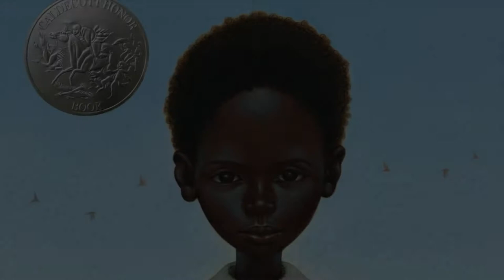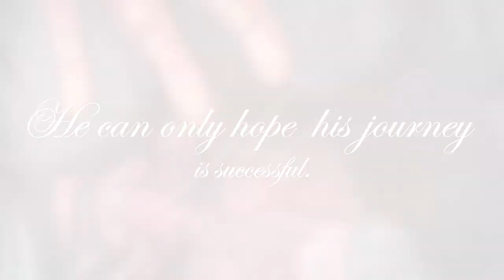Henry’s Freedom Box Book Trailer by Erika Thompson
Book trailer for Henry's Freedom Box by Ellen Levine